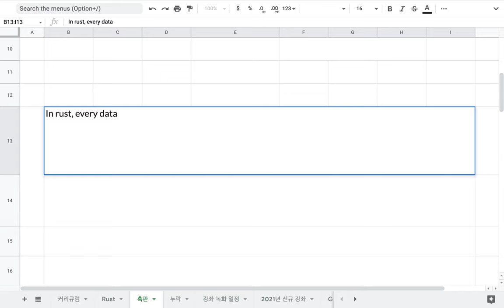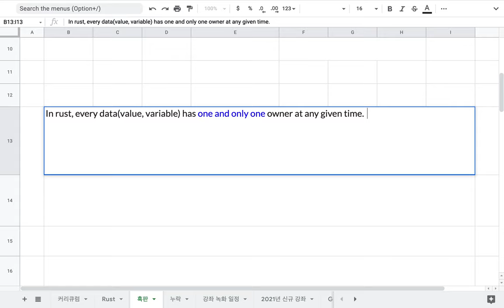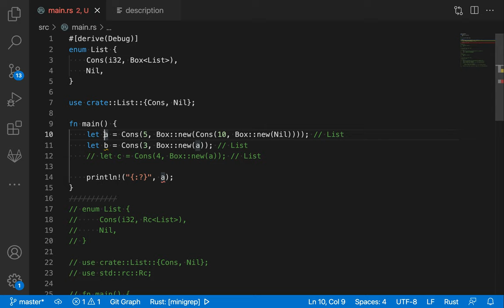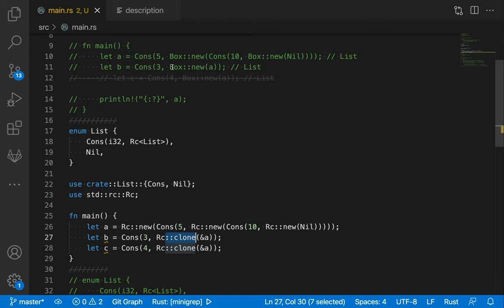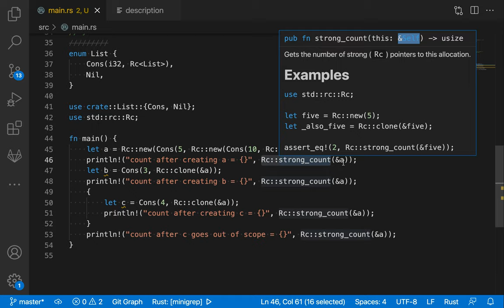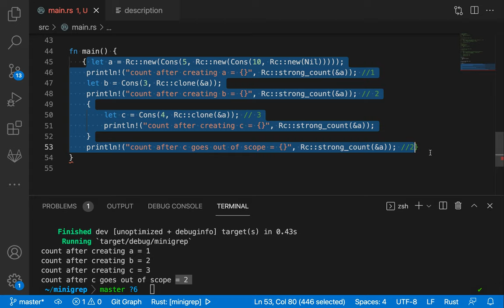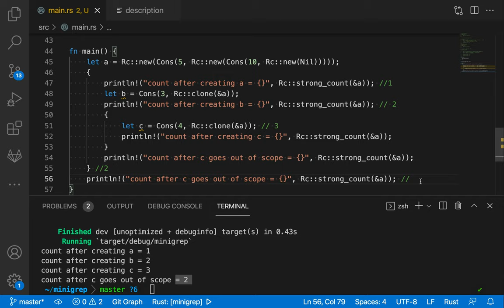[러스트] 230 - 15.4 The Reference Counted Smart Pointer